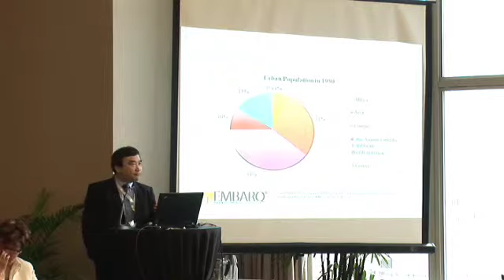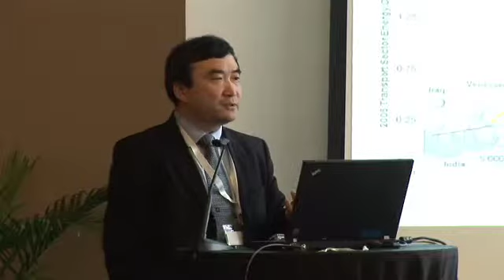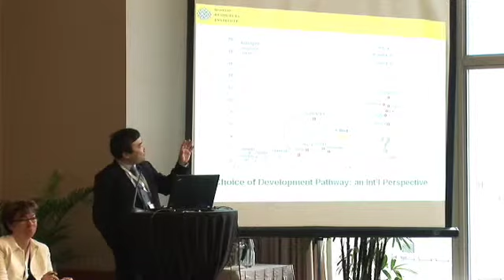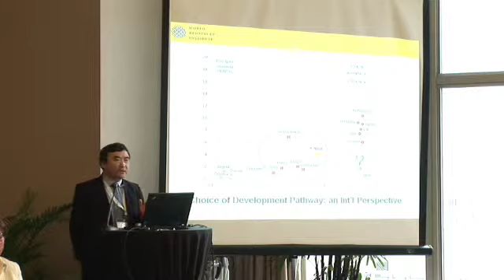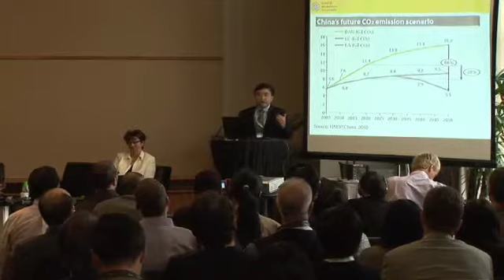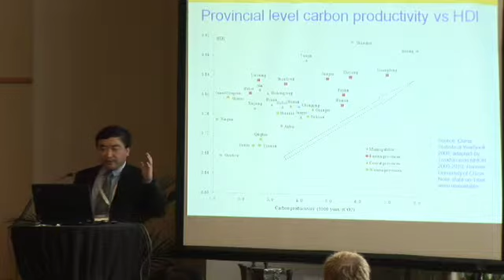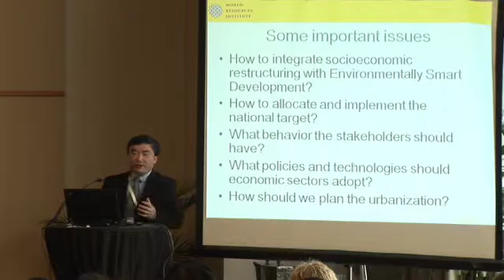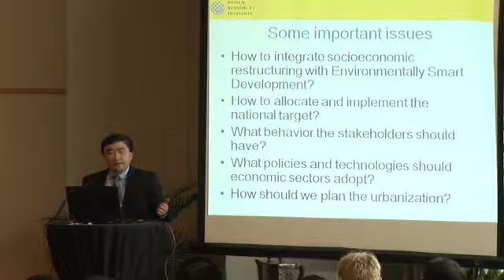Day 2 - Panel: Breakout C: Urbanization and Transportation (Part 3)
Session F3

Topic: Panel: Breakout C: Urbanization and Transportation (Part 3)

Contributors:
Ms. Nicky Gavron
Prof. Zou Ji
Mr. Andy Lipkis
Mr. Gordon Feller
Mr. Simon K. W. Ng